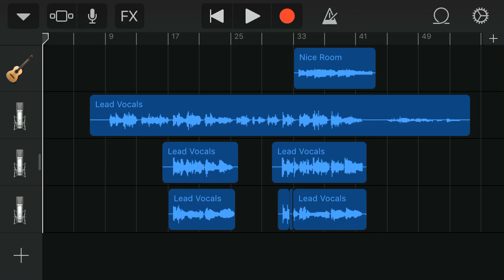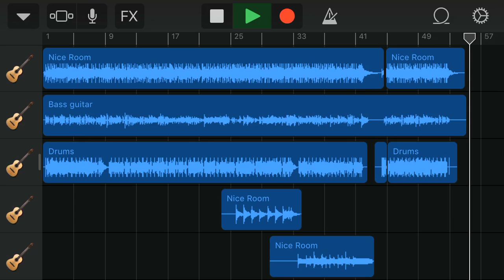Blowin’ In The wind - The Purposes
This is a piece of music with a thought to step forward step by step without looking back on the past.
これは過去を振り返らず、1歩ずつ進もうという思いが込められた楽曲です。

Produced by Marius.